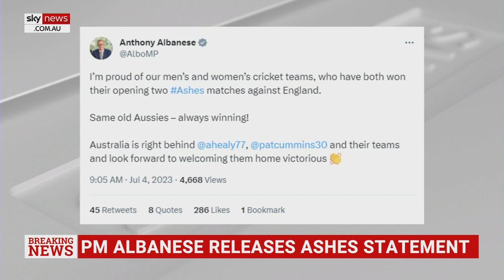Anthony Albanese repsonds to Rishi Sunak's Ashes criticism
Prime Minister Anthony Albanese has responded to the criticisms of his UK counterpart Rishi Sunak surrounding the controversial dismissal of English wicketkeeper Jonny Bairstow on day five of the second Ashes Test.